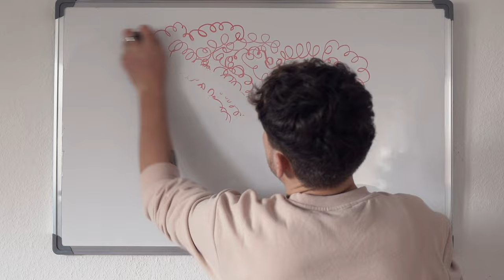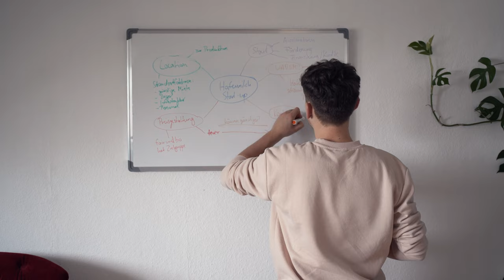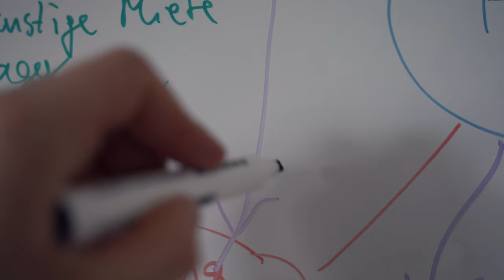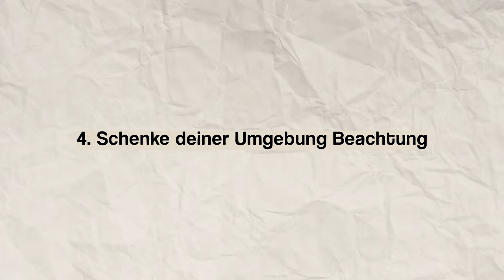4 Wege, wie du deine Gedanken sortieren kannst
Wir werden gerade zu mit Informationen und Optionen bombardiert. Kein leichtes, da klare Gedanken zu fassen und den Überblick zu behalten. Mentale Klarheit ist dabei keine Sache des Zufalls - zumindest sollten wir sie nicht zu einer werden lassen. Ich bin ehrlich mit euch: Ich verliere mich oft in Gedanken. Weiß nicht wohin mit ihnen, weiß nicht wohin mit mir. Über die letzten Jahre habe ich jedoch Strategien entwickelt und Tools gefunden, die mir dabei helfen, diese mentale Klarhheit aktiv zu gewinnen.

》SOCIAL MEDIA《

► hier zum Kindle Gratismonat anmelden*:

Inhalt:
0:00 Intro
2:05 Gedanken aufschreiben
5:28 Mind Mapping
6:47 Konversationen
8:55 Schenke deiner Umgebung Beachtung
10:47 Fazit